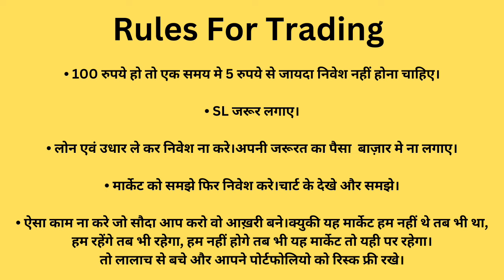silver Rate Today|Silver Trading Strategy|RVs STRATEGY|Ravi|सिल्वर|commodity news|2024|5|7|74250|9